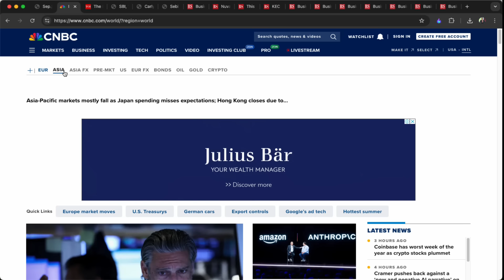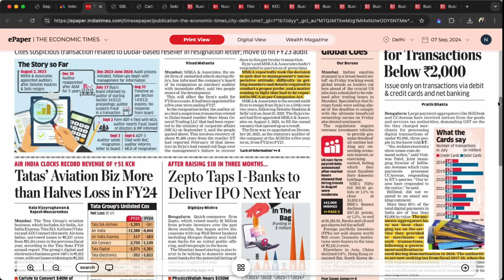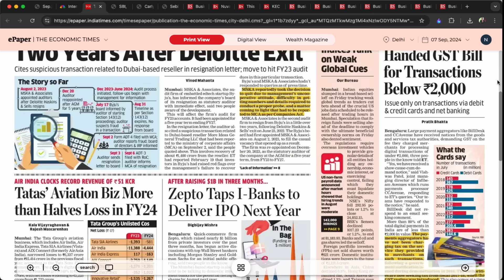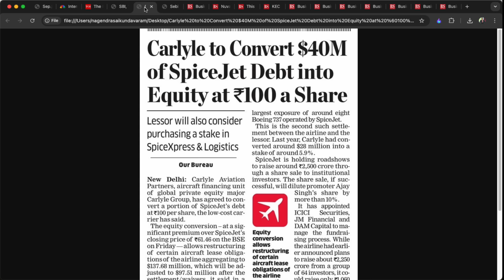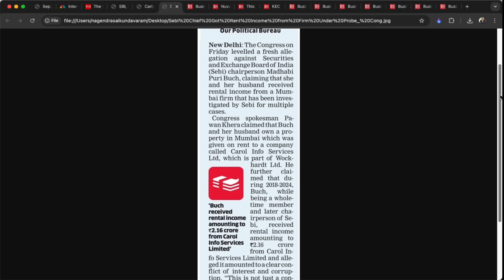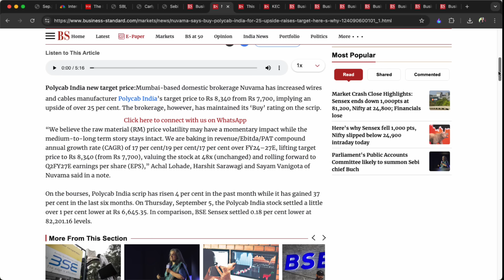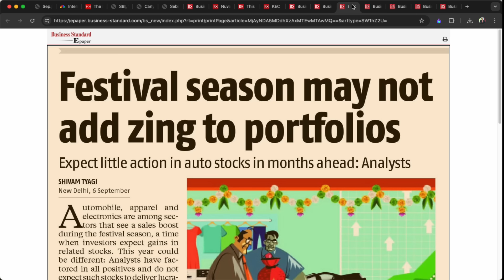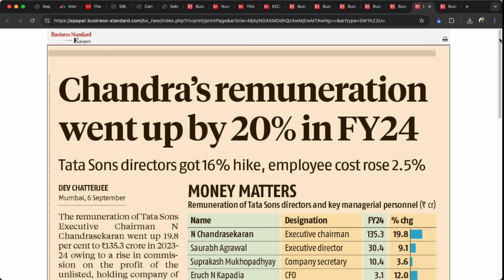US Markets మళ్లీ గట్టిగా పడ్డాయ్‌! పండుగలకు ఏ Stocks కొనొచ్చు? KEC, VST, Rel Infra,AKZO| Chip Stocks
Top Business Headlines in Telugu | Stock Market Updates in Telugu | బిజినెస్‌ హెడ్‌లైన్స్‌ | స్టాక్‌ మార్కెట్‌ సమస్త సమాచారం | ప్రధాన దినపత్రికల్లోని స్టాక్‌ మార్కెట్‌ సమాచారం, కార్పొరేట్‌ హెడ్‌లైన్స్‌ | Stocks in News | Stocks to Watch before trade | Trending Stocks | నాగేంద్ర సాయి | బిజినెస్‌ జర్నలిస్ట్‌ | Business Journalist |